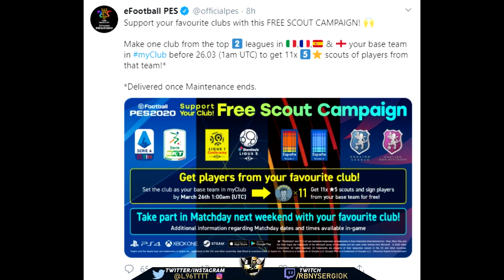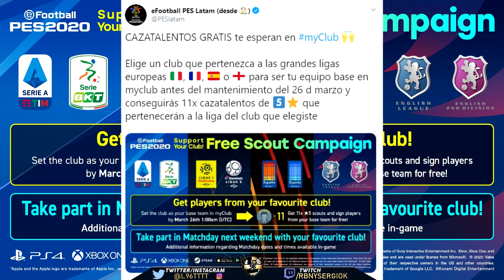ACLARACIÓN EVENTO OJEADORES 5* GRATUITOS myClub PES 2020